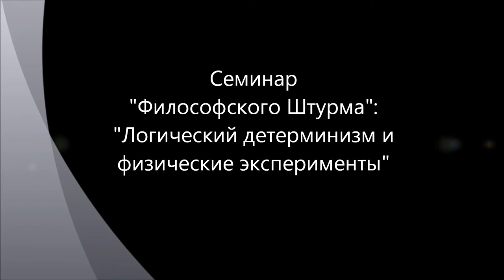Логический детерминизм и физические эксперименты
Вначале дано вступление такое же как в видео о категориях модальности но развитие темы в другую сторону. Обсуждается логический детерминизм и его возможные "отголоски" в физике и философии. Аристотель. Трактат "Об интерпретации" (глава 9). .Квантовая механика. Мысленный эксперимент (парадокс) Энштейна-Подольского-Розена. Интерференция элементарных частиц. Кант и непознаваемость "вещей-в-себе". Семинар "Философского Штурма" Состоялся 15.02.13. Доступно в формате Full HD 1080p.
 Участники: Гатиятуллин Булат (к.ф.н.), Товтин Владимир